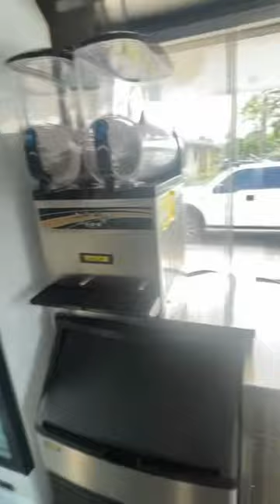Ice cream truck